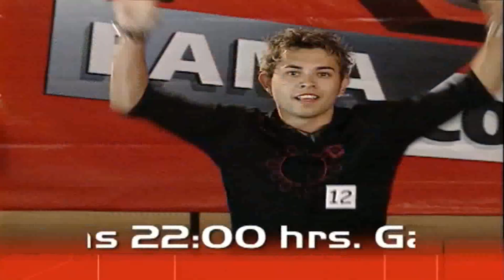Rojo 2da Generacion Jorge Pezo es Eliminado de Bailarines (Rojo 2003)